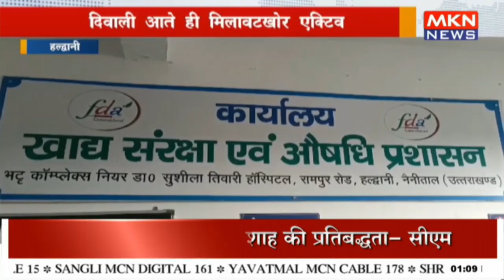दिवाली पर मिलावटखोरों से सावधान!